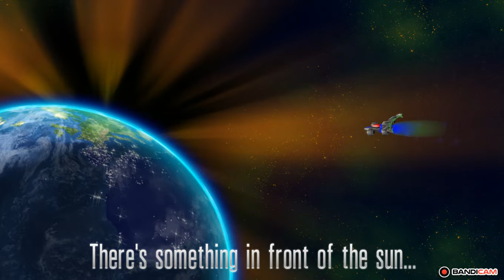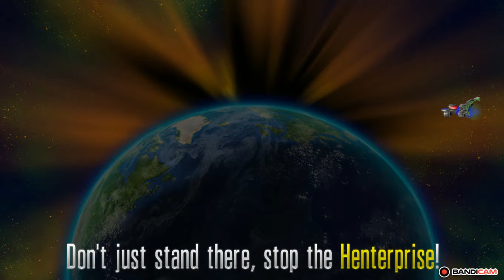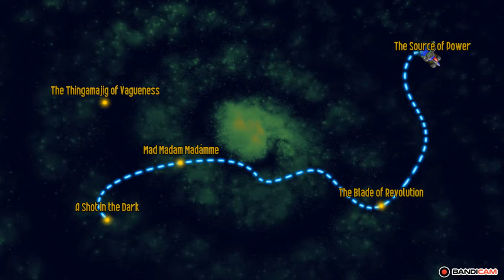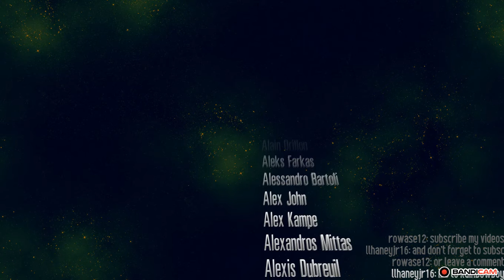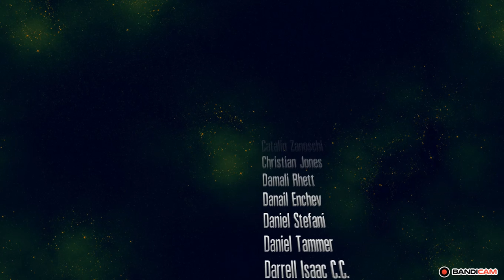chicken invaders 5 happy halloween